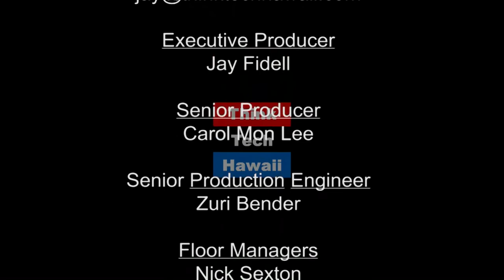Everything You Wanted to Know About Honolulu Traffic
Jay Fidell and Tim dig into the not so pretty side of traffic issues that are seldom seen in the newspapers nor discussed by transportation officials. Don't miss this weeks show if you want to know more.